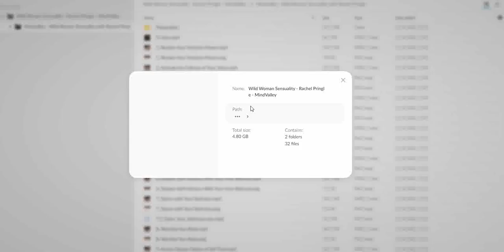Wild Woman Sensuality – Rachel Pringle – MindValley